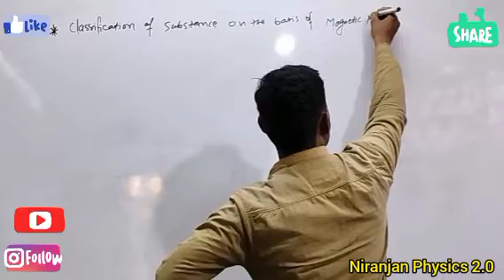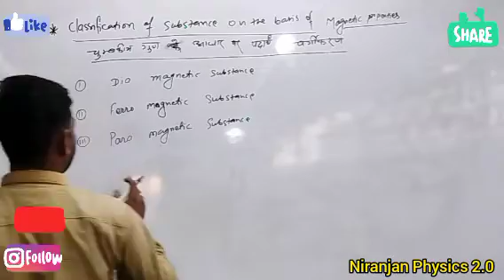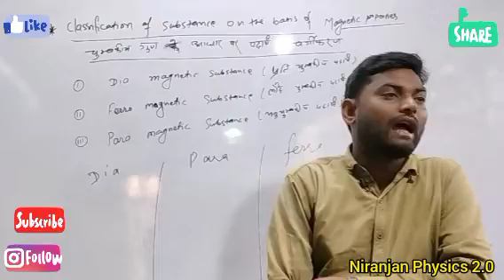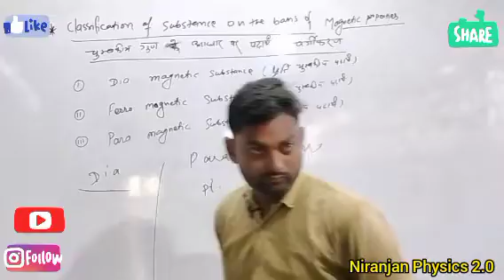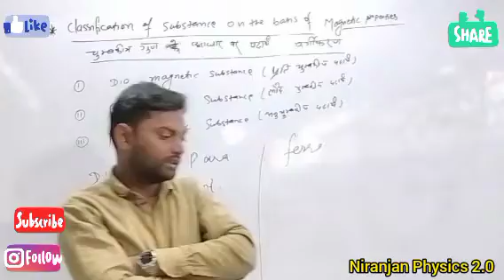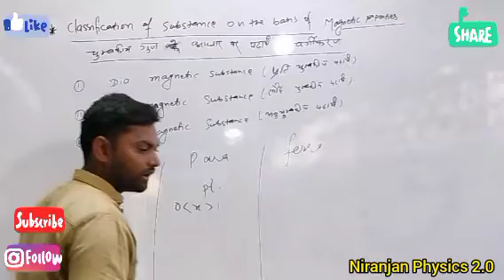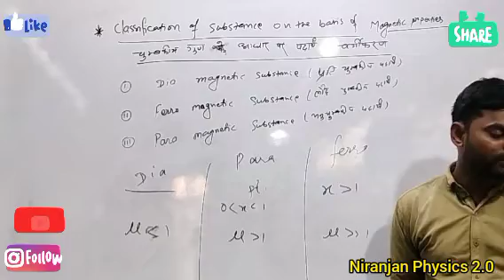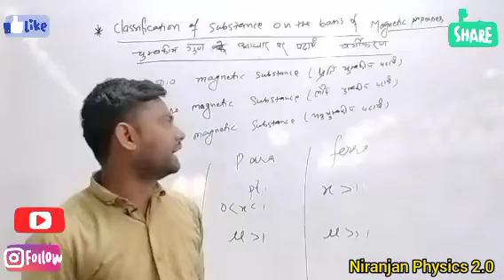classification of substance on the basis of magnetic properties